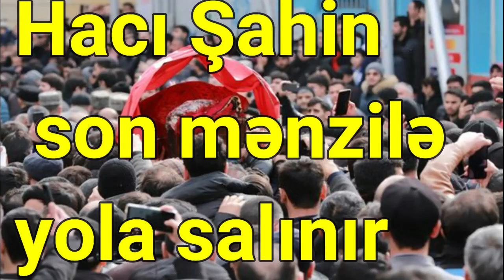Hacı Şahin son mənzilə yola salınır FOTO